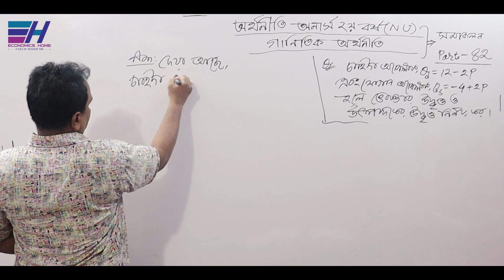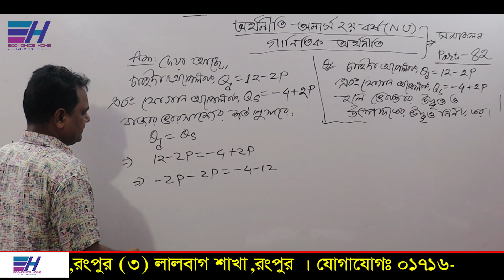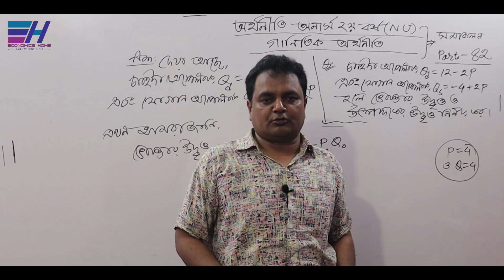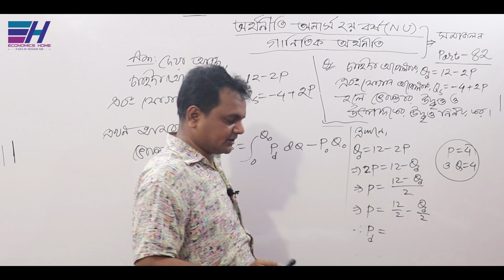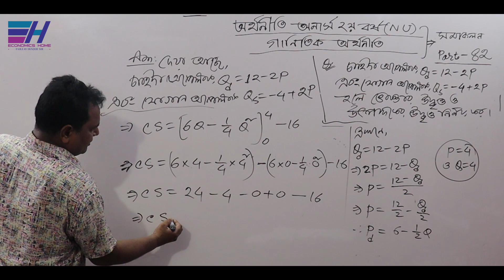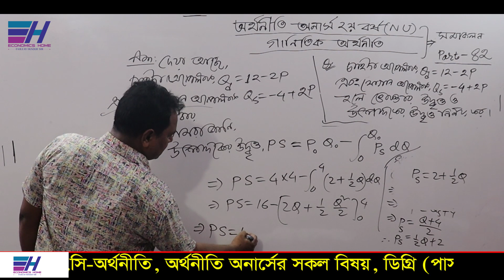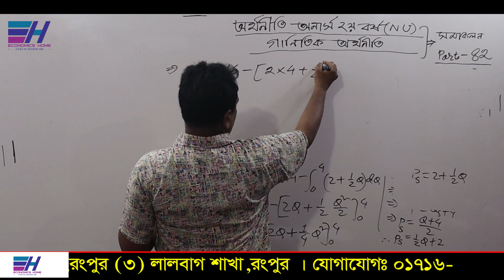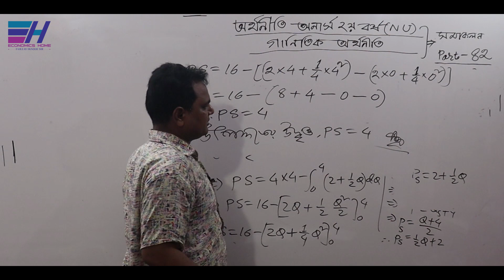Integration | সমাকলন | PART-82 | consumer's and producer's surplus | Hon's 2nd year |Economics Home